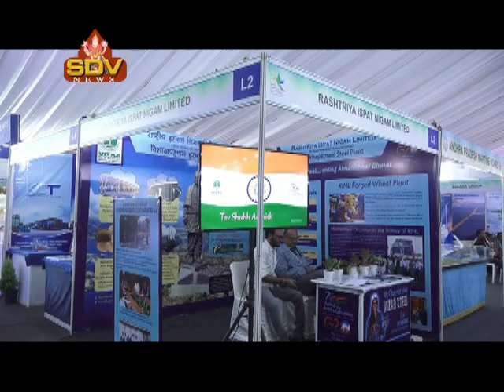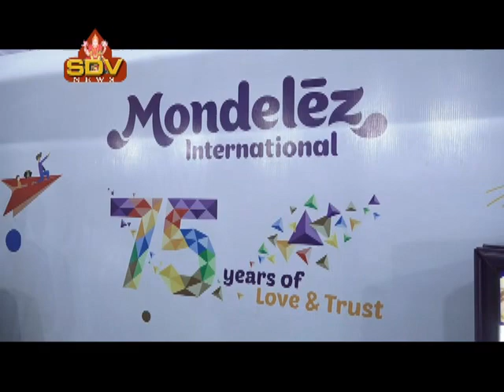గ్లోబెల్ ఇన్వెస్టర్స్ సమ్మిట్ -2023లో ఆకట్టుకున్న పారిశ్రామిక ఉత్పత్తుల ప్రదర్శన